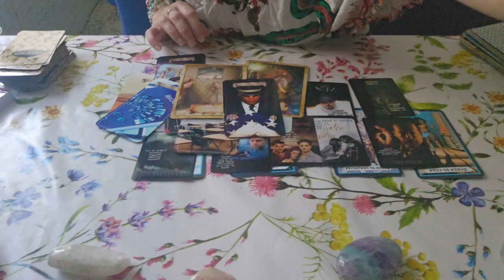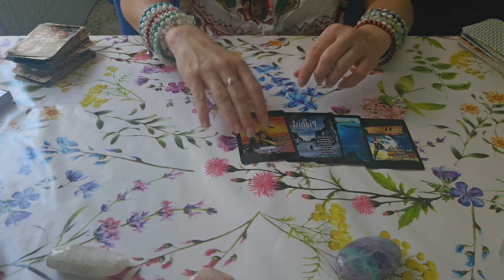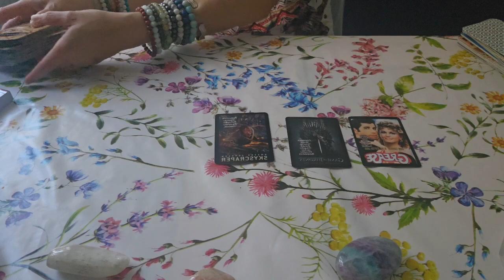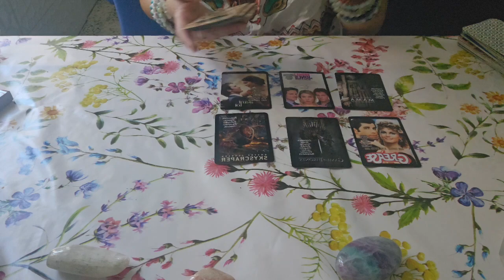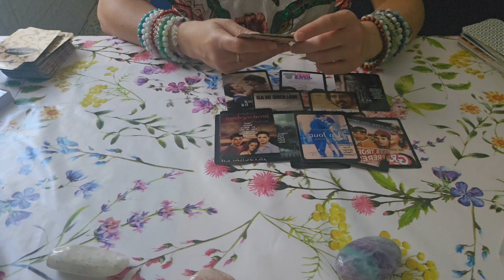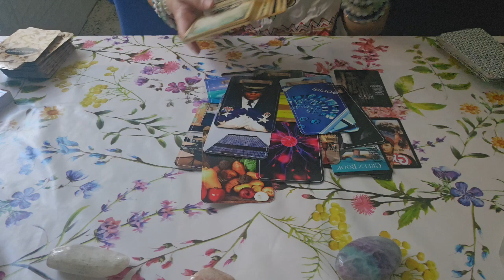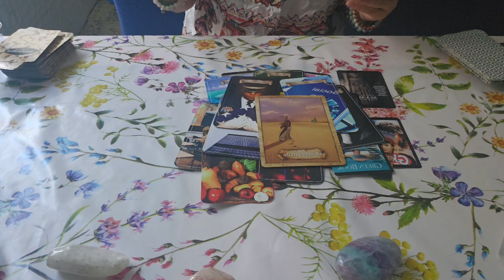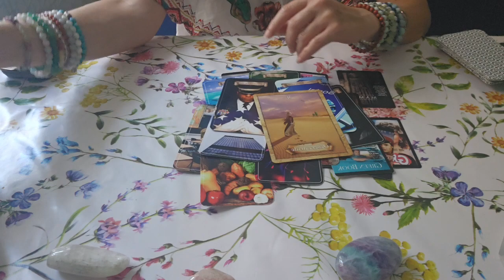🛸 口ᐯれ工 on en est où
🌸 Oracle Pop corn

🌸 Oracle ombre et lumière de lauracle

🌸 Oracle la carte enchantée

🌸 Oracle le temps dans tout ses états by me

🌸 Le petit oracle de l'océan